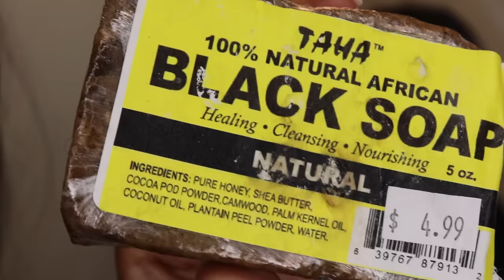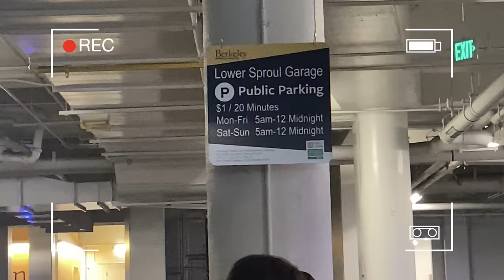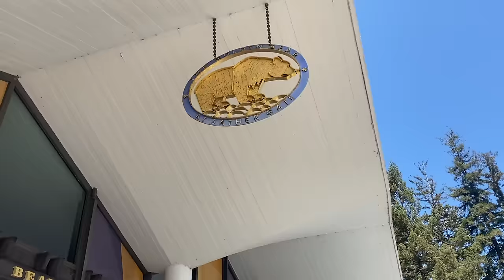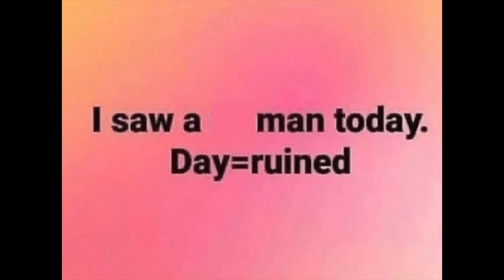FIRST DAY OF COLLEGE VLOG/GRWM | UC BERKELEY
college girl & asleep on the weekend 🤓🐻

stream my new ep "passion&pain" on all platforms!